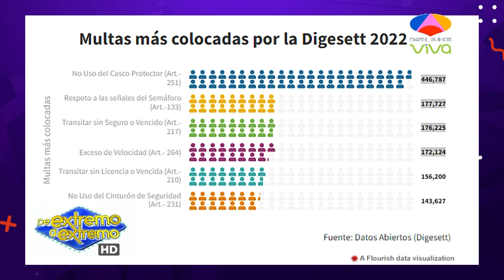Joven denuncia agresión por parte de agentes del DICRIM, multa para Dj Sammy y Ross María